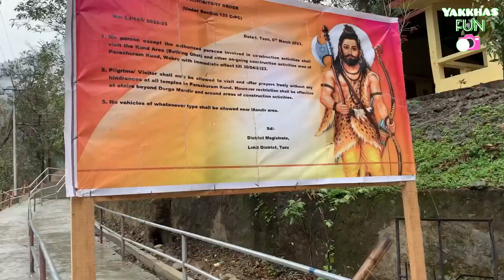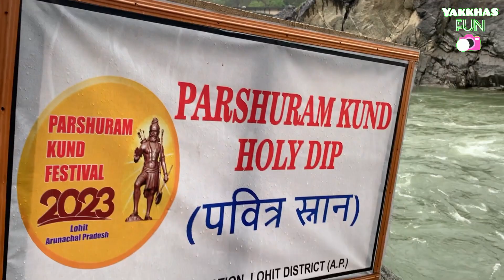Pashuram Kund Baba Dham - ajeeb aur gareeb kahani | Arunachal Pradesh